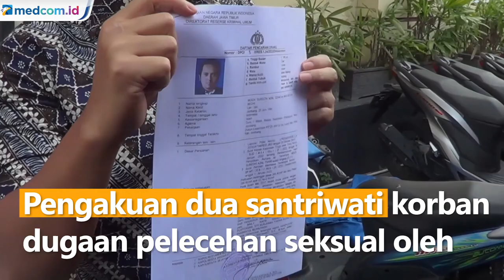Pengakuan 2 Santriwati Korban Dugaan Pelecehan Seksual oleh Anak Pemimpin Ponpes di Jombang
Pengakuan dua santriwati korban dugaan pelecehan seksual oleh Muhammad S. Azal Tsani, putra pengasuh pondok pesantren tempatnya menuntut ilmu. Keduanya mengaku sengaja mengungkap kasus ini agar pelaku mempertanggungjawabkan perbuatannya secara hukum dan mendapat hukuman sesuai hukum yang berlaku. Kedua korban juga berharap, dengan diungkapnya kasus ini tidak akan ada lagi korban yang lain.

Diketahui, MSA merupakan putra pemimpin pondok pesantren di Desa Losari, Kecamatan Ploso, Kabupaten Jombang, Jawa Timur. MSA sudah ditetapkan sebagai tersangka dugaan pelecehan seksual terhadap santri sejak tahun 2019. Namun tersangka beberapa kali mangkir saat dipanggil untuk diperiksa.